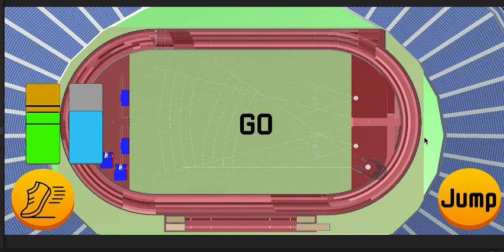Track Mayhem | 1500m Prototype